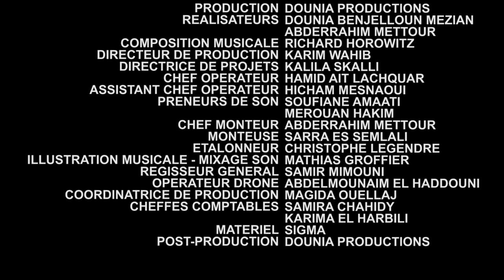LA TOUR MOHAMMED VI - EPISODE 8